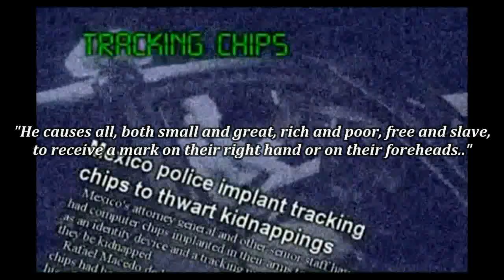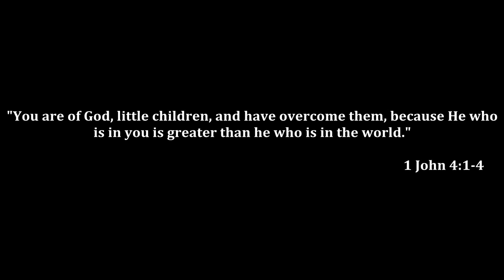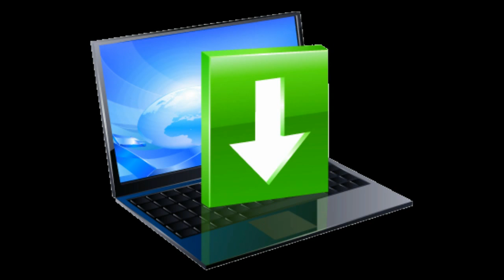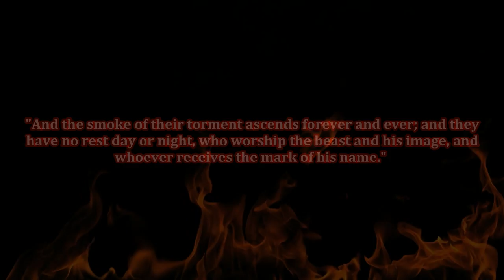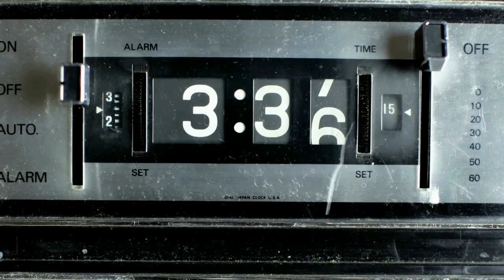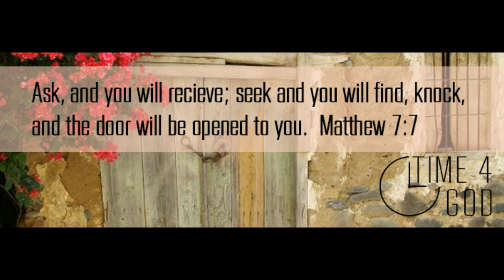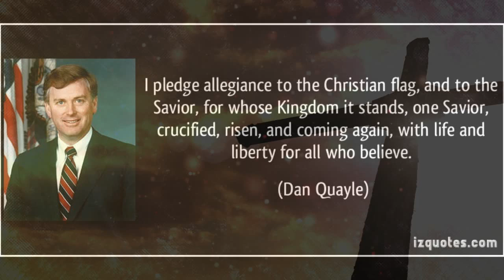WARNING: 'DO NOT TAKE THE MARK OF THE BEAST' (Word from Jehovah God)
A Message from Jehovah God on Overcoming the Beast at the End of Time and a Special Tribute to Dan Quayle
(Words Received from Messenger Gwendolen Rix on 1-16-15)

My dearest children,
In my son’s previous video you were shown the Illuminati’s Presidential Pentagram. You were shown that the beast has used the political system of the world’s most powerful nation as his bully pulpit against the children of God. You were also shown that the beast has used a slow methodical process over time to unravel his cold-blooded reptilian plans to affix the mark of the beast to my children. Can’t you see him salivating yet, children? Can’t you see the beast jumping up and down for joy thinking he has overcome the children of God? Nothing could be further from the truth, children. He hasn’t won anything and the mark of the beast has not yet been affixed to my precious children yet. Not in the large scale that he has planned.

The purpose of this video/message is to teach the children of God how to overcome the beast with his long five presidential bids to destroy the children of God, and to also show the children of God the last Christ-centered man who has held a presidential post within the United States government. Please take the contents of this message to prayer, children. Take everything to prayer as it is written in my Holy Word.

I John 4:1- 4 Beloved, do not believe every spirit, but test the spirits, whether they are of God; because many false prophets have gone out into the world. 2 By this you know the Spirit of God: Every spirit that confesses that Jesus Christ has come in the flesh is of God, 3 and every spirit that does not confess that[a] Jesus Christ has come in the flesh is not of God. And this is the spirit of the Antichrist, which you have heard was coming, and is now already in the world. 4 You are of God, little children, and have overcome them, because He who is in you is greater than he who is in the world (NKJV).
My children, first of all, it is not too late to take measures to overcome the beast and his plans. It is true that the end of the Church Era is upon you, but the enemy wants all of my children be placed in a corner and to not feel they have any other options. Nothing could be further from the truth, children.

THE CHILDREN OF GOD ALWAYS HAVE OPTIONS BECAUSE ALL THINGS ARE POSSIBLE WITH GOD.

 I am a God with no bounds. I have no limits. I am your Eternal Father too. Allow me to give you the keys to overcoming the beast and his end time’s plan against my children. I also recommend that my children download this video upon their computers in case this message is removed from the internet in the days ahead.

The main objective of the beast is to affix the Mark of the Beast, his stamp of approval, upon the children of God. Receiving this mark is a complete and utter blasphemy to my name, children. You are in essence swearing allegiance to the beast, and you will be eternally damned. You will not be allowed to enter the gates of my heavenlies if you receive this mark. I want to give you some guidelines before I go on with this message.

DEAR CHILDREN, IF YOU ARE THIRSTY AND NEED A DRINK OF WATER, DO NOT TAKE THE MARK.

IF YOU ARE HUNGRY AND YOU NEED SOMETHING TO EAT, DO NOT TAKE THE MARK.

IF YOU ARE WITHOUT SHELTER AND YOU CANNOT OBTAIN IT WITHOUT THE MARK, DO NOT SEEK SHELTER THROUGH THE BEAST SYSTEM.

These are the basic provisions that the beast wants you to cry out to him for, and you will very likely have to receive his mark in order to receive these amenities. Allow me to review my Holy Scripture regarding taking the mark and the ultimate outcome, dear children. Remember that my children die for lack of knowledge.